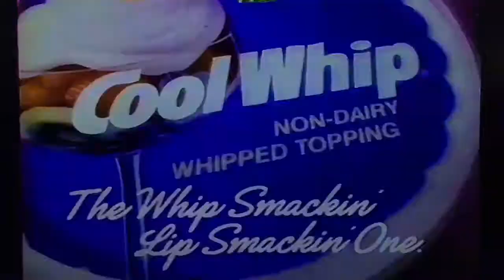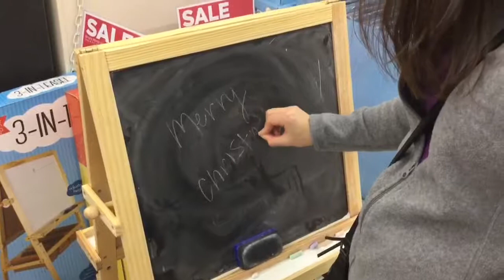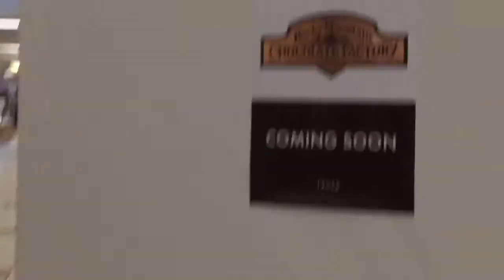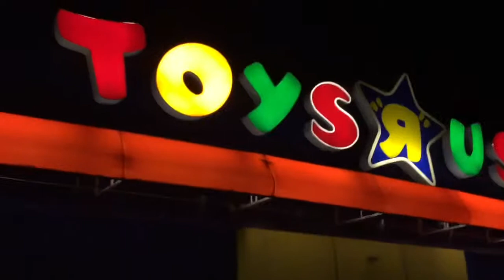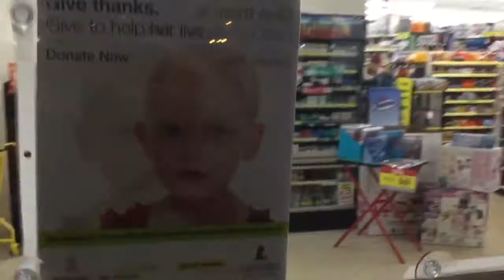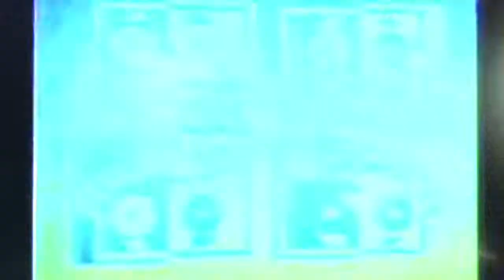Countdown To The 25 Days Of Christmas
25 days of Christmas start tomorrow and I don’t mean all the movies.